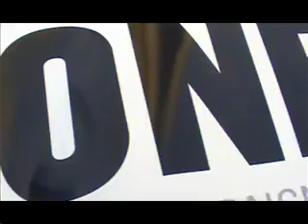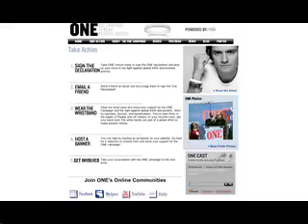ONE Sabbath - Christian Long Version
ONE Sabbath is churches engaged in fighting extreme poverty and treatable, preventable disease with ONE. Resources for your congregation, small group, and youth group are available